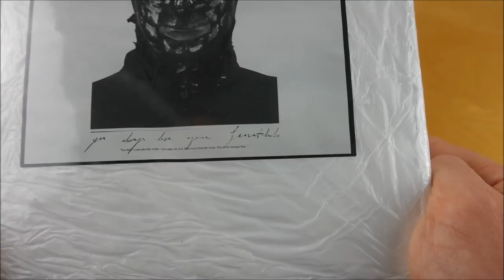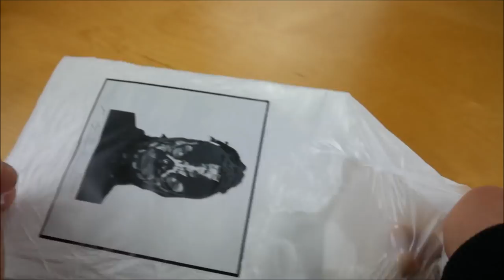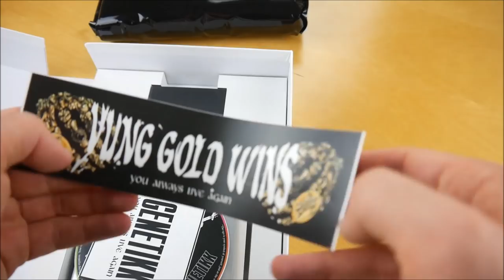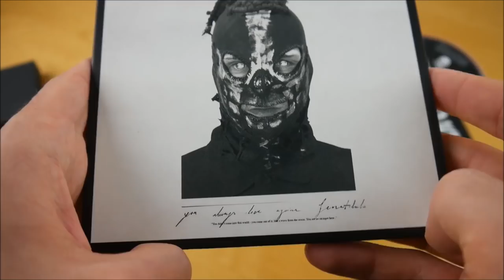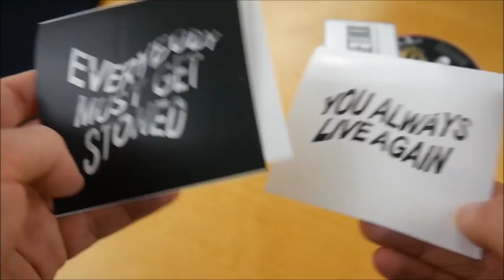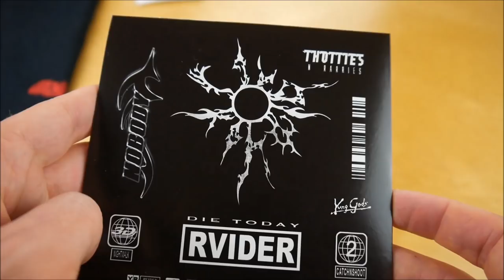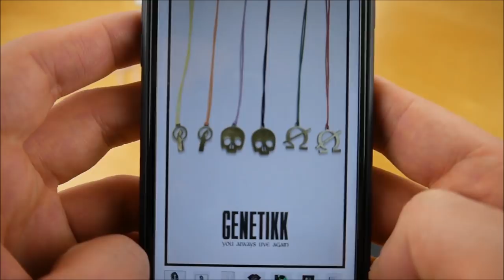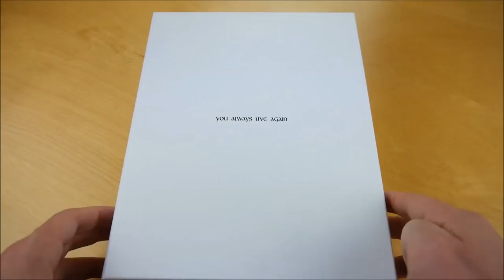Genetikk - Y.A.L.A. Box Unboxing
In diesem Video zeige ich euch die Y.A.L.A. Box von Genetikk.
► Hier könnt ihr das Album kaufen:
Weitere Musik von Genetikk

► ALBUM INFOS
Genetikk – Y.A.L.A.
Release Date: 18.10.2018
Kaufpreis: 37,90 €

Y.A.L.A. Box Inhalt:
- Album
- Bonus Album (D.N.A. 2)
- Bonus EP (Yung Rvider - NoBody EP)
- T-Shirt
- Halskette
- Sticker (6x)

Y.A.L.A. Tracklist:
01. GOAT (feat. Yung Gold)
02. Wake Up
03. Flames (feat. Yung Gold)
04. Nonna
05. Marlene
06. B * tches (feat. Yung Gold)
07. Motel (feat. Yung Gold)
08. Magic
09. 1 Moment
10. Neuer Name (feat. Yung Gold)
11. 5 am
12. Nr. 12

01. Intro
02. Genetikk 4 ever
03. F.D.S.
04. Masi Masi
05. Wenn die Vögel singen (feat. OG Keemo)
06. Topf voll Gold
07. Träume (feat. Olexesh)
08. Homegrown
09. 5ive H*es (feat. Kollegah)
10. Linie 666 (feat. Tiavo)
11. Mailbox

Y.A.L.A. Info:
Das neue Album von Genetikk erscheint am 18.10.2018 über Outta this World.